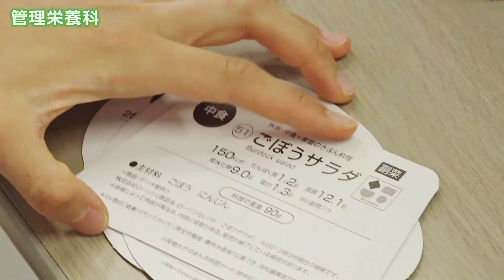2020年度 北里大学保健衛生専門学院 体験実習紹介動画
臨床検査技師・臨床工学技士・管理栄養士・看護師・保健師を養成する
北里大学系列の専門学校「北里大学保健衛生専門学院」の入試説明会で行われる
体験実習の紹介動画です。

●入試説明会・オンライン説明会・オンライン相談会参加申込フォーム

●北里大学保健衛生専門学院ホームページ